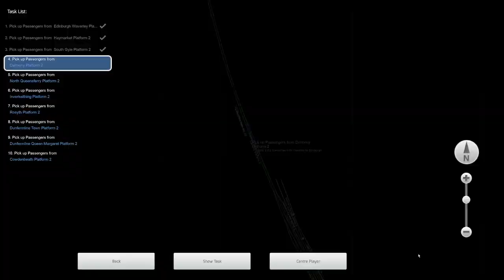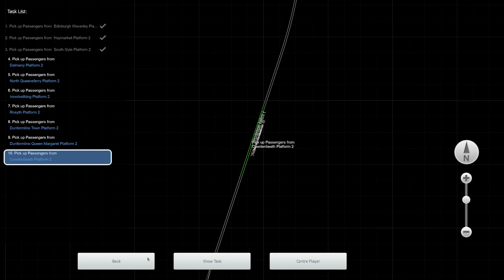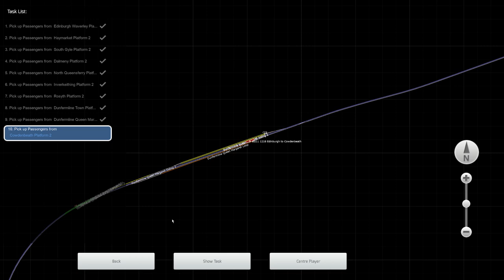Train Sim Classic - Fife Circle Line - Short Autumn Trip